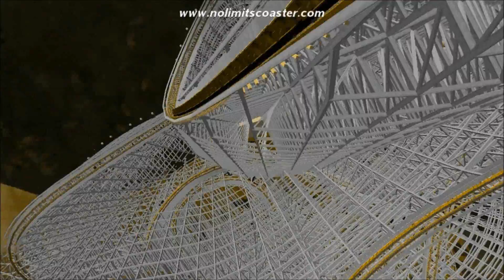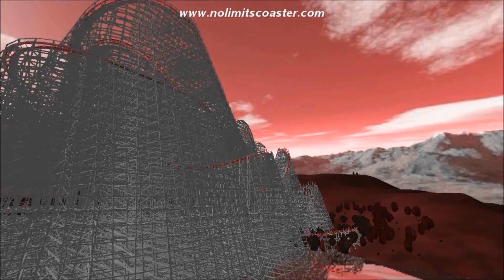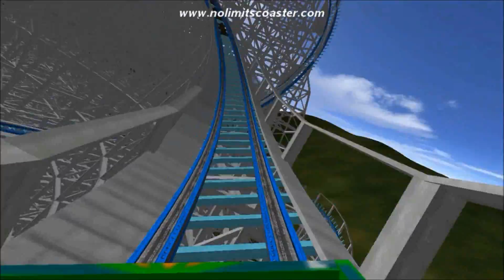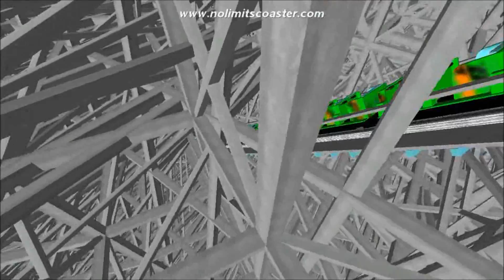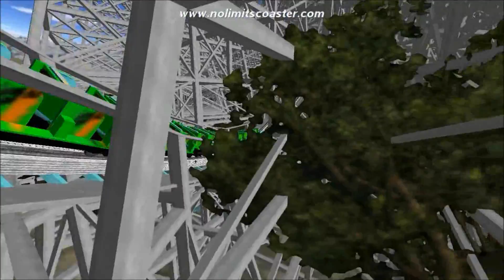No Limits Extreme Coaster "Monster Wood" ( Directors Cut - Final Edit).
Its all downhill, Katie Bar the Door, when this monster gets rolling. 375 ft. lift hill, 96mph. top speed, and it don't slow up much from there...LOL, Max of 5.5 positive G-force, -2.8 G stomach poppers. 2 near vertical drops, and 6 - 90 degree vertical turns, along with a jamming sound track, its a ride not for the timid, but a balls to the wall run to the finish.
So as always. ENJOY THE RIDE!!. (ps. The Dream sequence at the start of the film is supposed to be jumpy, so dont change your settings, its my Artsy Fartsy stuff again...LOL ). PEACE A.K & D.K